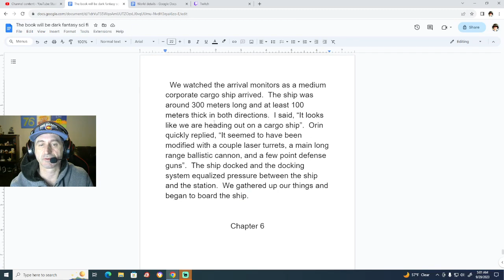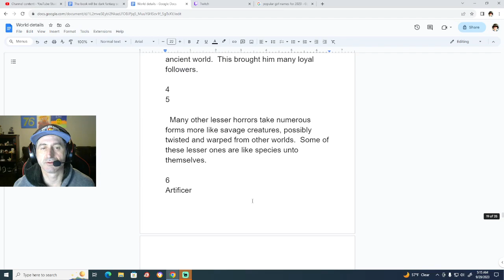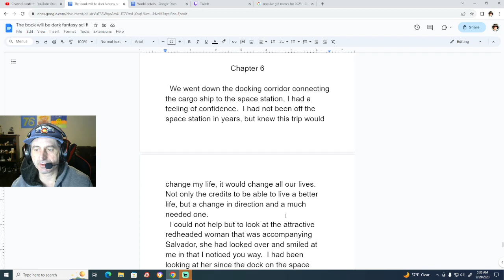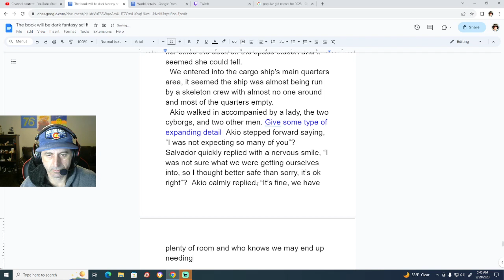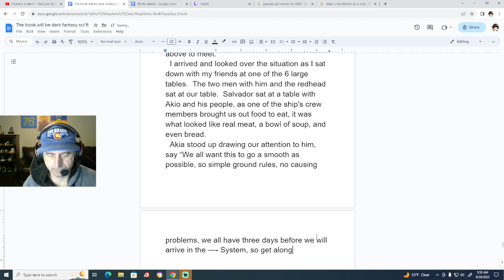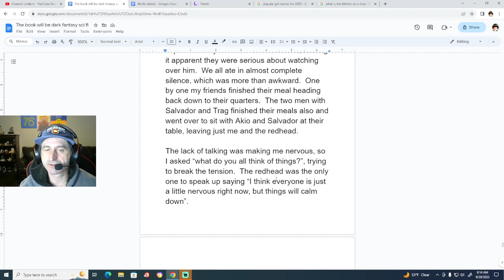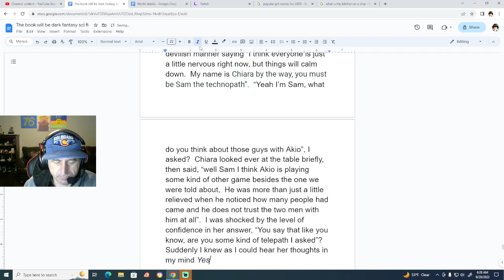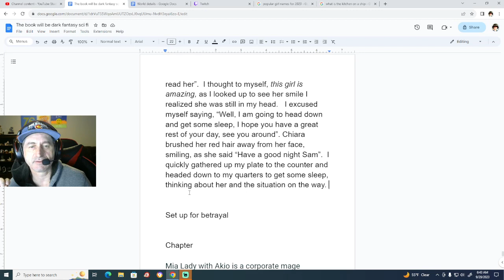Writing a Book Live, Working Chapter 6, Discovery Writing, Episode 13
Today we get underway into space, where we intro the rest of the crew and setup situations to come.  Chapter 6 went super smooth, and I feel will be strong, especially after revisions.